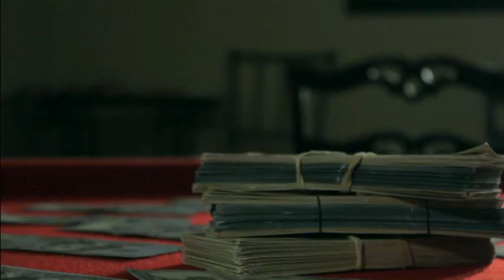701 Black - Money Callin' #1 Trending Ringtone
Dark Hollow Kamp Presents 701 Black's debut single off his highly anticipated solo Album "Heart of A Hustler". "Money Callin' the lead single Produced by Don Dash features the talents of labelmates JayvoFrm900 & Tha Veteran. Hook performed by DonDash Himself.
Executive Producer: Darwin "BOSS 1" Britt
Visual: Metro West Media
*Recording and Mastering by Tank West at Family 1st Recording & Mastering*